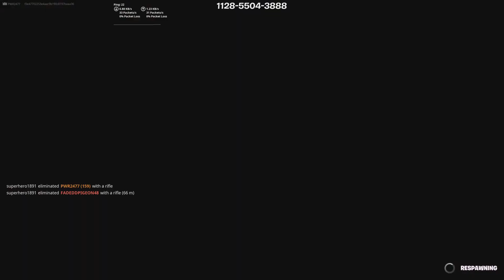Fortnite summer gun game